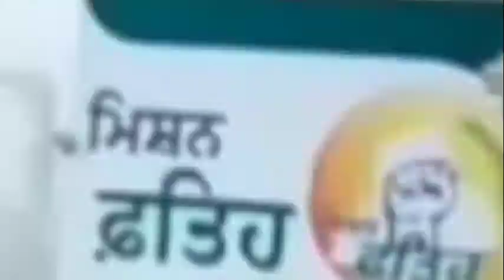ਇਸ ਸ਼ਹਿਰ ਵਿੱਚ 25 ਪੁਲਿਸ ਕਰਮੀਆਂ ਨੂੰ ਹੋਇਆ ਕੋਰੋਨਾ